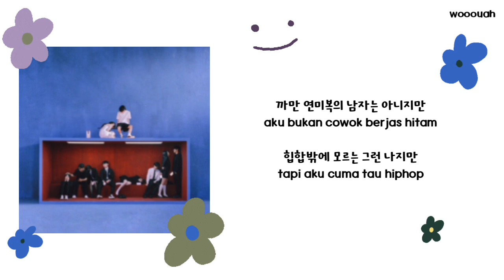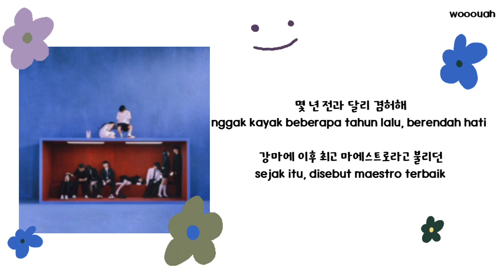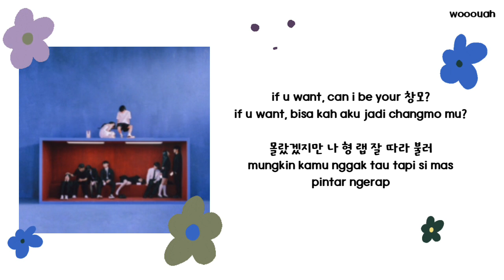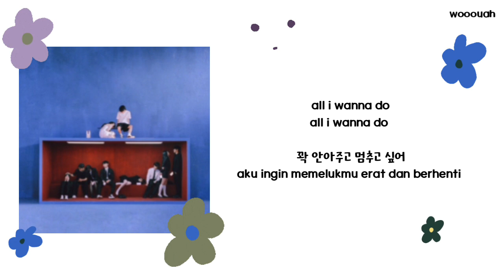[Lyrics] BIG NAUGHTY (서동현) - Romance Symphony (낭만교향곡) ft. Changmo, Jaypark | HAN, INDO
anyways, maaf karena belum bisa upload semua request.

han, indo by wooouah

낭만교향곡 • BIG NAUGHTY

NANGMAN